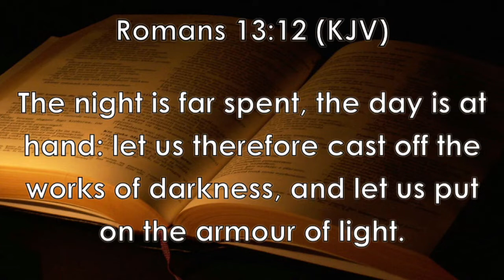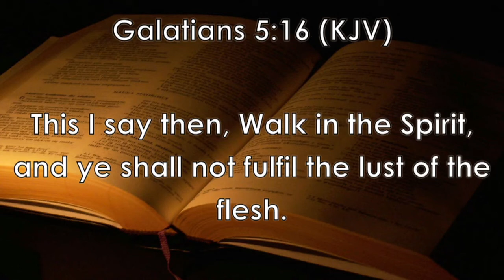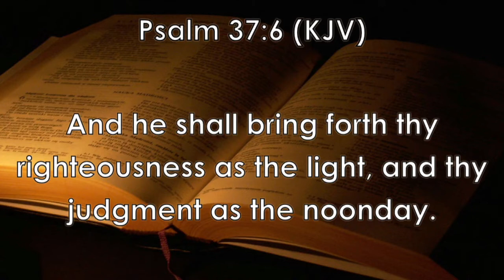Walk After The Spirit to Light Up the World! | Pastor Ivor Myers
Join the Bible study group that helps you see the scriptures with new eyes.